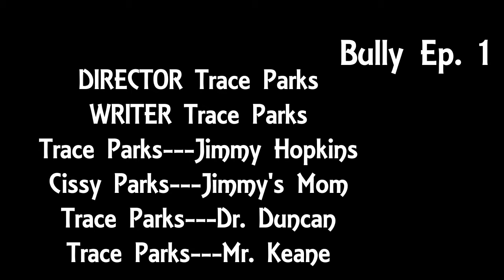Bully Episode 1: Trying to Fit In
Welcome to Weather News Happens or Not!!!  In today's video, Jimmy's mother drops him off at Bullworth Academy while she goes on a business trip. When he meets the principal, things start to get interesting! Hope you enjoy!!!

Cast:
Trace Parks as Jimmy Hopkins, Dr. Duncan, and Mr. Keane
Cissy Parks as Jimmy's Mom

Crew:
Director: Trace Parks
Writer: Trace Parks
Camera Operator: Trace Parks
Producer: Trace Parks